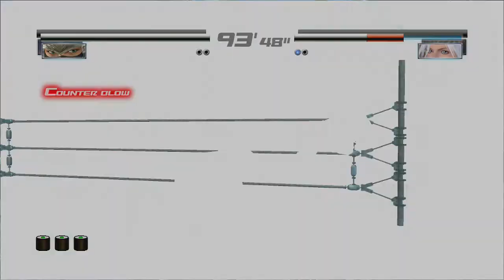Dead or Alive 4 - Notice me Senpai Ryu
A "Quick" test Play with my Husband in DoA 4.
Everything is working fine. More to come =)

Me as Ayane,
My Husband as Eliot and Ryu Hayabusa.